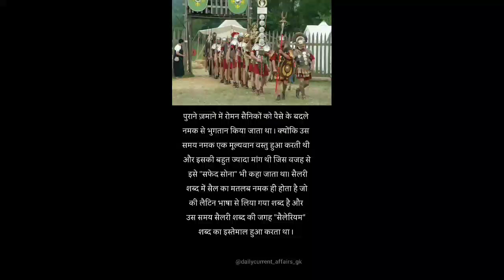पहले के जमाने में सैनिकों को वेतन के बदले नमक दिया जाता था World Empire 111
World Empire 111
Hello Friends This Is A Study Channel Related Facts And Other Subjects Like Geography History Math And other Knowledge Subject and I Provide Gk And Gs For One Day Exams
So For This
I'm on Instagram as @world.empire111. Install the app to follow my photos and videos.